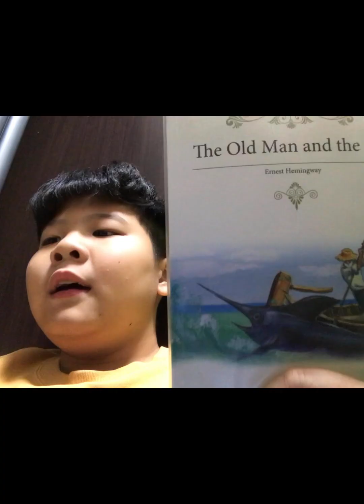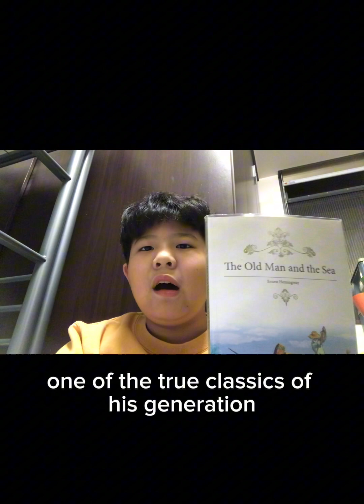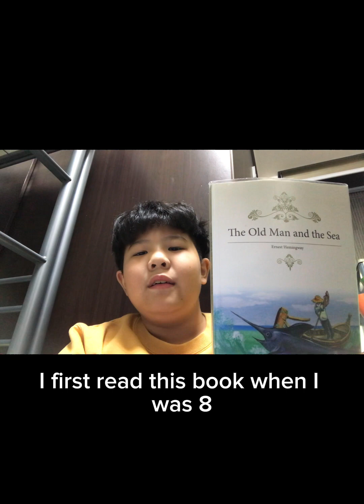112學年度新北市私立育才雙語小學小小說書人-5Y李竟源 Justin The old man and the sea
小小說書人：5Y李竟源 Justin
故事題目： The old man and the sea